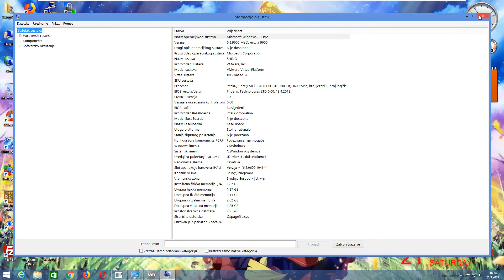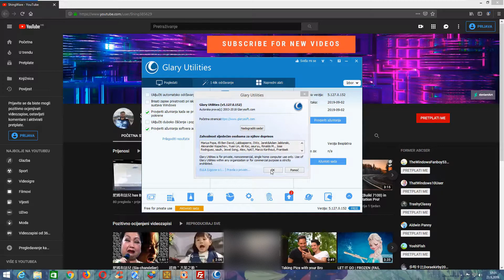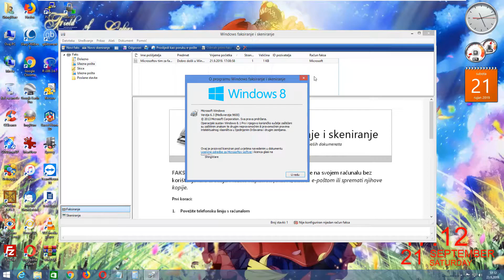Windows 8.1 Pro (Croatian) in VMware Workstation Pro!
Recent active ABCser now seems to have been reduced, Mainly personal image has many arrangements.

Product key: XHQ8N-C3MCJ-RQXB6-WCHYG-C9WKB